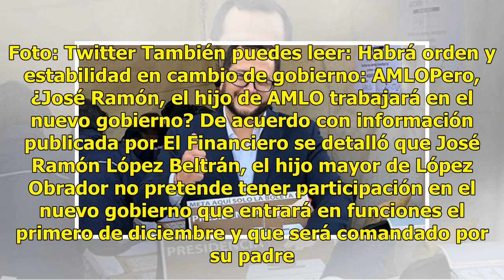José Ramón, el hijo de AMLO, ¿trabajará en el nuevo gobierno?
México.- Andrés Manuel López Obrador les dio voz a sus hijos, en su documental "Esto Soy"; pero ¿les dará participación en el gobierno ya como presidente de la República?.También puedes leer: ¿A qué se dedican los hijos de AMLO?Andrés Manuel López Obrador tiene cuatro hijos, José Ramón López Beltrán...